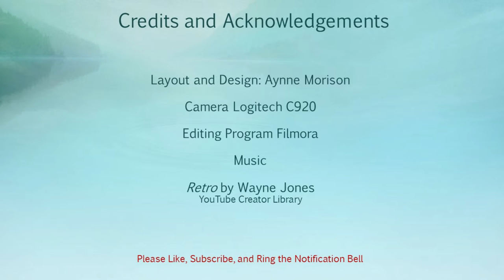Thursday Afternoon 2 21 19 Chatty Relaxing Conversation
DirtyHalfDozen - Anya got us all together doing stuff Valarie came up with our nickname

Aynne